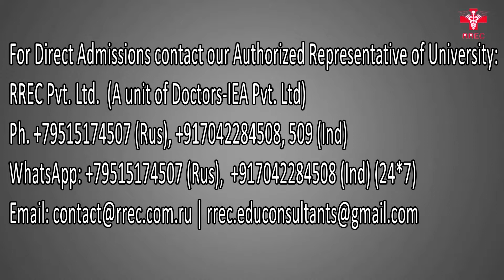Kazan Federal University | Information Video | RREC Team (Authorized Representative)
Welcome to study MBBS in Kazan Federal University is one of the oldest universities in Russia, it celebrated its 210th anniversary in 2014. Kazan Federal University today is a dynamic modern University actively participating in local and international cooperation, networking with academia and industry, boosting the region’s human resources development as well as top-level research and innovation in different areas. 17 Centers of excellence and 80 world-class research and teaching laboratories have been established in recent years. Kazan federal university study programs embrace the following areas:
• Russian Language course
• Physics and Mathematics
• Natural Sciences
• Humanities
• Social Sciences
• Education and Pedagogics
• Culture and Art
• Economics and Management
• Service Sector
• Geodesy and Land Utilization
• Geology, Exploration, and Development of Mineral Resources
• Automation and Control
• Computer Science and Computer Engineering
• Safety of activities, environmental engineering, and environmental protection

Kazan Federal University main faculties for foreign students in English Medium is:
• General Medicine
• Dentistry
• Pharmacology

For Direct Admission in KFU; contact Authorized Representative of the university for Indian students (As well as for foreign students): RREC Pvt. Ltd.